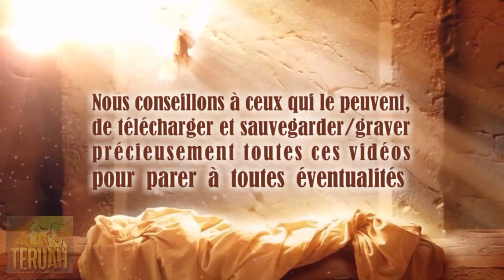Le Seigneur parle à propos de l’homosexualité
9 novembre 2006. La Parole du Seigneur délivrée à Timothy, traduite et lue par Justine. TEXTE du message